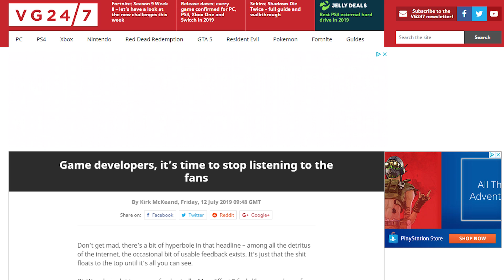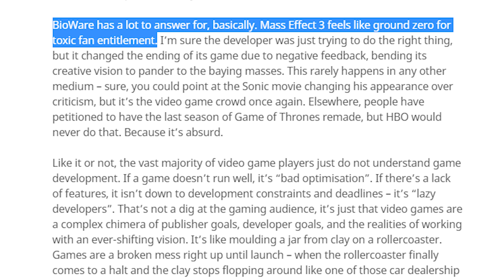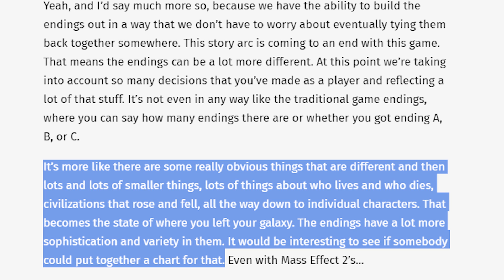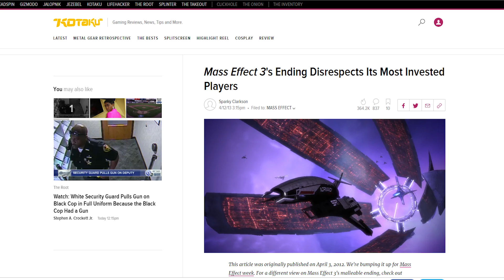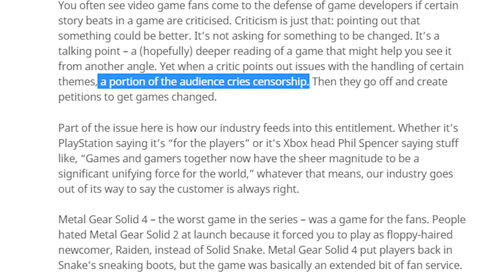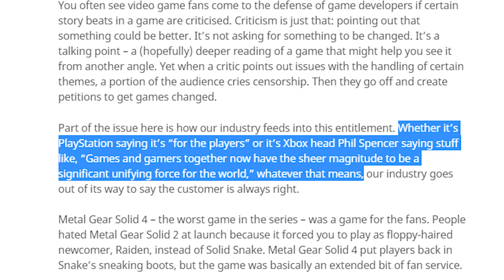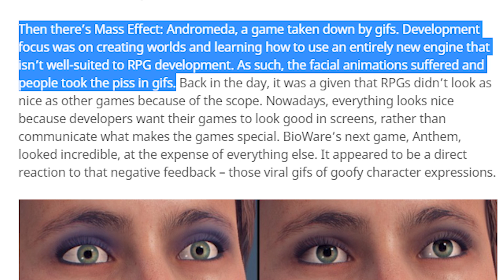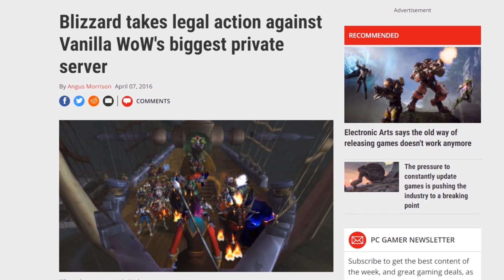Game Journalist Wants Developers to Stop Listening to Fans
Gaming news site VG 24/7 recently published an article titled, "Game Developers, It's Time to Stop Listening to the fans," where the author attempts to smear fan feedback as problematic.